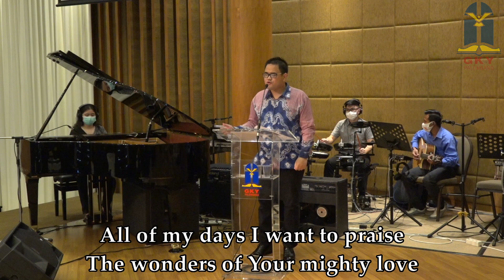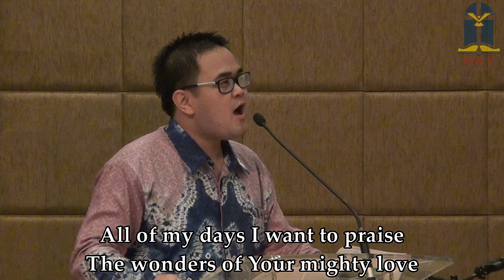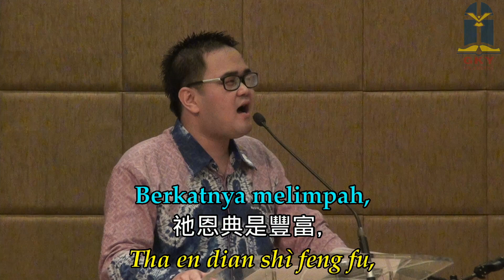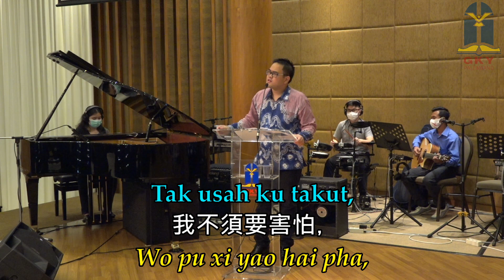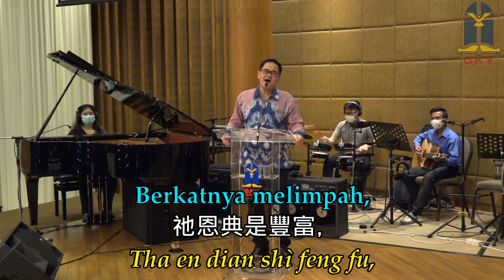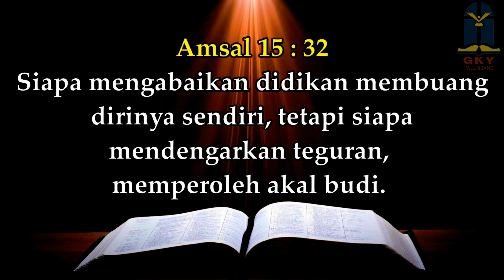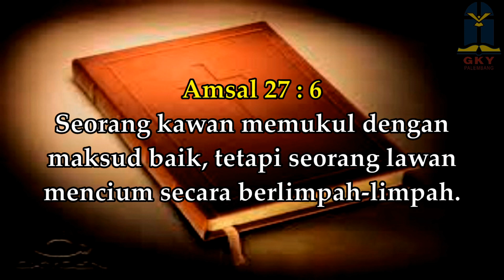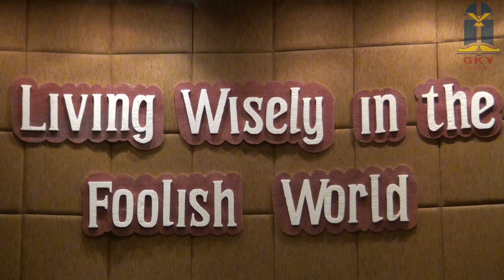Teguran Seorang Sahabat | Doa Malam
Ibadah Doa Malam GKY Palembang 09 Juni 2020

Khotbah : Pdt. Surja Soedipan
Tema      : Teguran Seorang Sahabat